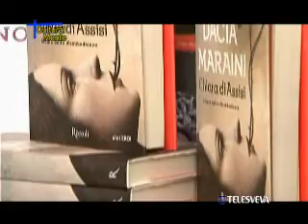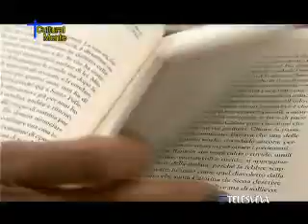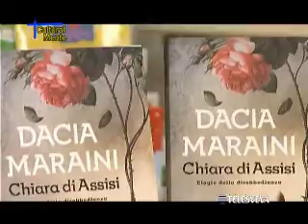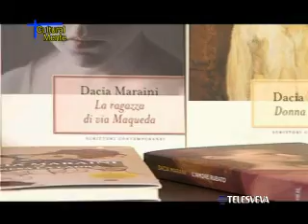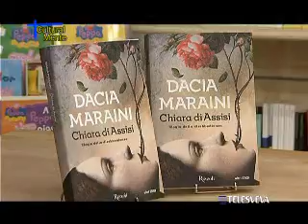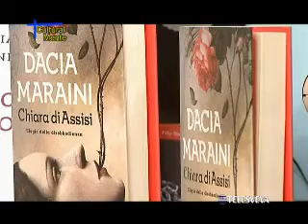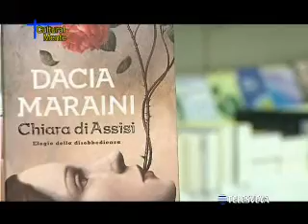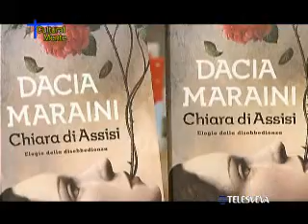CULTURALMENTE - Dacia Maraini